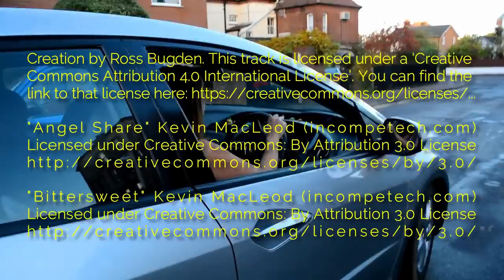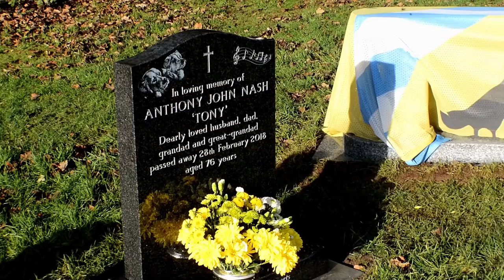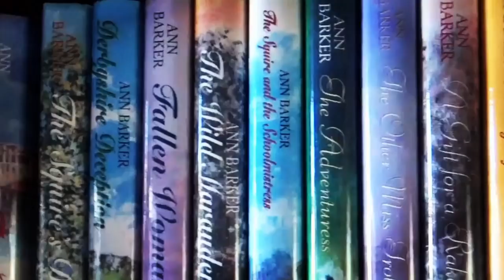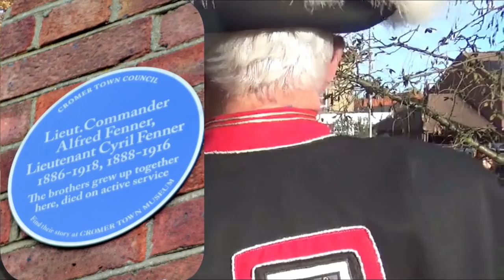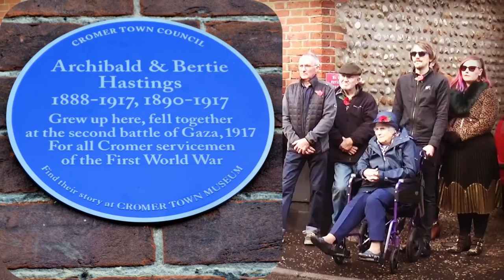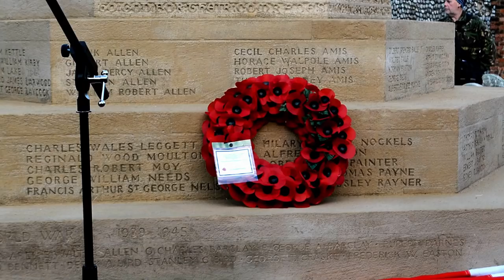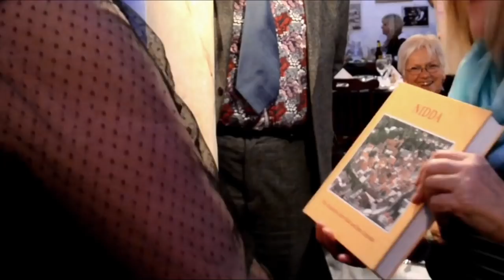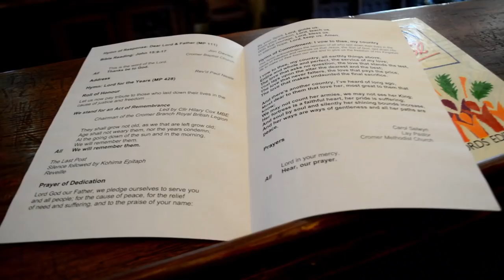Remembrance weekend in Cromer Norfolk UK 2018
Remembrance weekend in Cromer, Norfolk, UK 2018 was a remarkable event, filled emotion and amazing people. There was so much to cover, however, thanks to selfless volunteers, organizers and helpers everything ran smoothly. True community spirit prevailed as always.  Thousands of poppy petals were cannoned into the air at Cromer Parish Church, in a service held as part of a series of events organised by the town council to commemorate the 100th anniversary of the Armistice. The town’s newly-restored memorial was unveiled on Saturday, and I even managed to wake up at 5.30 on Sunday, to capture bagpipe player Jacob who performed at 6am to pay tribute.The commemorations were also attended by representatives from Cromer's twinning towns, Nidda and Crest. This is my first feature length video so I hope I've done this wonderful weekend justice.

Massive thank you to the amazing musicians who provide beautiful music for creators

Creation by Ross Bugden. You can find the link to that license

I Vow to Thee, My Country: Performance and original piano arrangement by Kate Kwok (2015)
Composed (1921) by Gustav Holst & Sir Cecil Spring Rice

● Song: GREEK MUSIC WITHOUT COPYRIGHT [TMSC]
● Direct download in the video description.